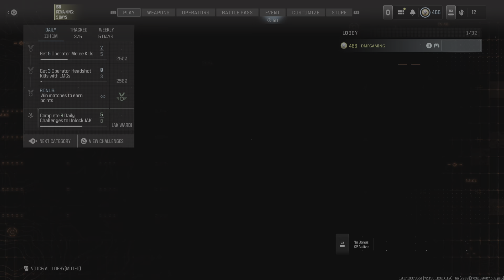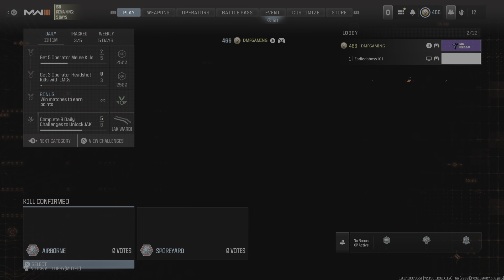Call of Duty_20240912130746